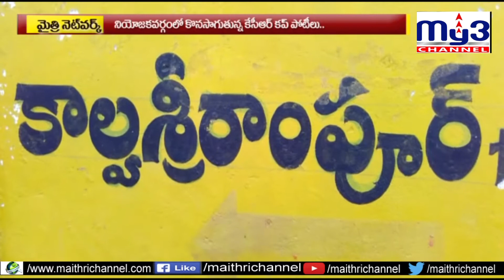క్రీడా స్ఫూర్తితో ముందుకు సాగాలి MY3NEWS 03-02-2021 7PM